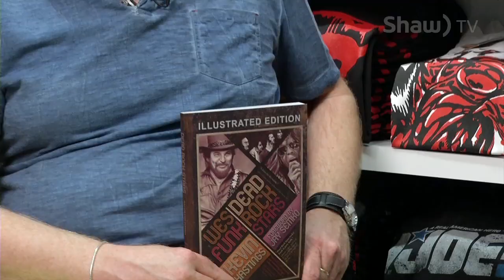Lit Happens w/ guest Kevin Hastings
Lit Happens is a weekly segment on Shaw TV Saskatoon that shines a spotlight on the booming literary scene in Saskatchewan

Kevin Hastings